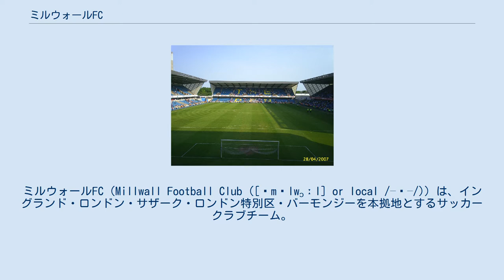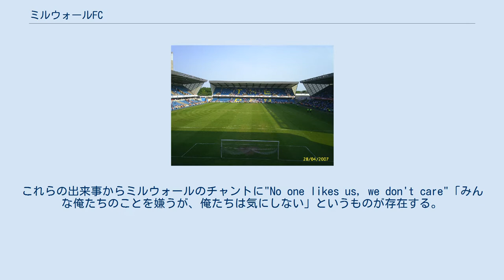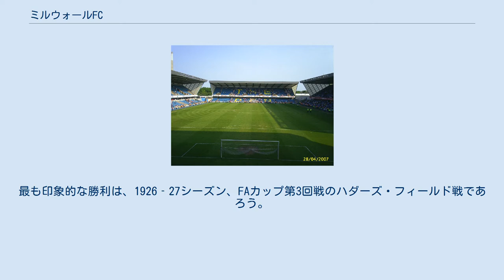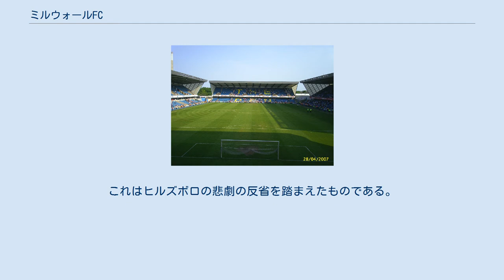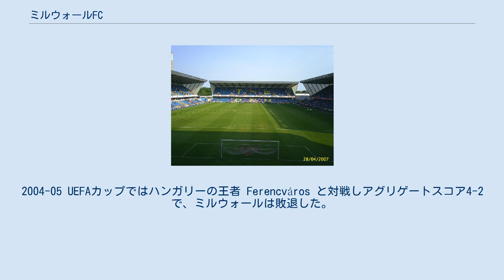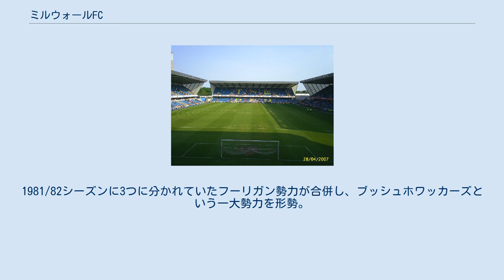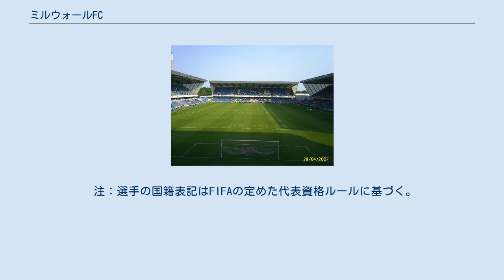ミルウォールFC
ミルウォールFC（Millwall Football Club ([ˈmɪlwɔːl] or local /–ˈ–/)）は、イングランド・ロンドン・サザーク・ロンドン特別区・バーモンジーを本拠地とするサッカークラブチーム。
 1885年、ミルウォール・ローヴァーズとしてクラブが創設される。
1910年から1993年まで使用されたスタジアム名はザ・オールド・デンへと改称され、現在使用しているスタジアムをザ・デンと命名した。
 チームのモットーは「俺たちはどこで戦おうとも敵を恐れない」という意味の「We Fear No Foe Where E'er We Go」。
millは風車の意味から転じて工場を指す。
愛称は、2匹のライオンが向かい合ったエンブレムから「ライオンズ」。
ミルウォールは伝統的に、青の服、白のパンツに青のソックスをユニフォームとして用いる。
彼らの多くがスコットランドからの出稼ぎ人夫であったことが、白と青を基調としたユニフォームの由来である。
 ウェストハム及びレイトン・オリエントFCとライバル関係にある。
特にウェストハムとは1899年から、今日まで続く根深い対立が始まっている。
マスコミは、ミルウォールのサポーターをフーリガニズムと関連させたり、彼らの悪い部分だけを切り取ってと報道したりした。
これらの出来事からミルウォールのチャントに"No one likes us, we don't care"「みんな俺たちのことを嫌うが、俺たちは気にしない」というものが存在する。
 2004年には、FAカップで決勝に進出し、クラブ史上初の欧州の舞台となるUEFAカップの出場資格を得るなど飛躍の年となった。
FAカップは1900、1903、1937、2013年にそれぞれ準決勝へ進出している。
ミルウォールはその歴史の長くをフットボールリーグの2部や3部相当で過ごしているが、1988-89シーズンにはディビジョン1（当時のトップリーグ）で10位の成績を残した。
これはクラブ史上最高の順位である。
 1920-21シーズンから2015-16シーズンまでのリーグ戦の成績をすべて合わせると、イングランドで39番目に成功しているクラブとなる。
 1885年に、海運業を営むJ.T モートンの下で働く労働者によって、ミルウォール・ローヴァーズ（Millwall Rovers）がロンドンの、イーストエンドのドック島に設立された。
1849年、食料を海上輸送するためにスコットランドのアバーデーィンに創設されたその会社は、イングランドで初めて海上輸送を専門とする企業であった。
1872年に、ドック島のミルウォール・ドックと呼ばれる場所に食品加工工場を建設。
スコットランドのダンディーなど、国境を越えて事業を拡大していく。
 ミルウォール・ローヴァーズとしての初戦は、1885年10月3日、レイトンストーンを本拠地としていたファイルブルックとの一戦である。
創設間もないチームはアウェーで5‐0と惨憺たる門出となった。
 1886年にイーストエンドFAが創設された。
同年、当時存在したいシニア・カップにおいてミルウォールが決勝に進出。
レイトンクリケットグラウンドにおいてロンドン・カレドニアルと対戦。
結果は2‐2の引き分けに終わり、トロフィーは両チーム6ヶ月ずつ保有することになった。
これは史上初めての試みである。
その2年後にも、ミルウォールはシニア・カップの王者となった。
 1889年4月、ミルウォール・ローヴァーズは彼らのクラブ名を、新たな本拠地であるアスレティック・グラウンドにならって、ミルウォール・アスレティックに変更した。
1894年のサウザンリーグ設立時には、ディビジョン1の中心チームの1つとして参加し、1894/95,95/96シーズンには連覇を達成。
1901年、彼らの保有会社が、アスレティック・グラウンドの土地を木材置き場として使用するとの決定から、彼らは本拠地をノース・グリーンウィッチに移すことを余儀なくされる。
ミルウォール・アスレティックは1900年と1903年にFAカップ準決勝に進出。
1908年と1909年にはウェスタン・フットボールリーグ連覇を達成する。
 1910年、サウス・ロンドン、ニュー・クロスに新たにスタジアムを建設。
ザ・デンと命名される。
クラブ創設から25年間で、ドッグ島に4つの異なる本拠地を持ち、着実にサポーターを獲得していったため、ドッグ島はほとんどミルウォー...